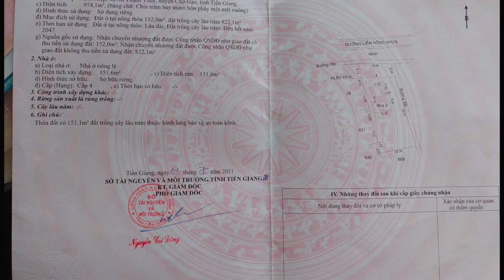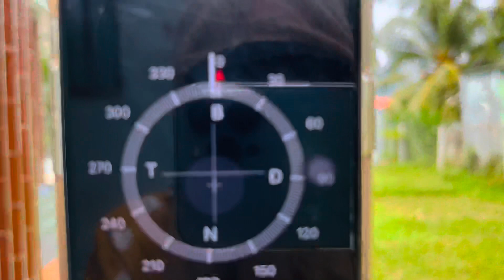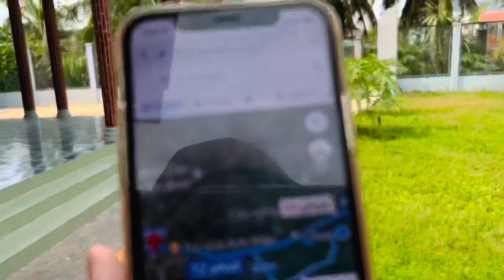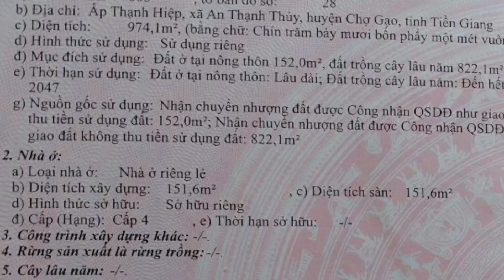Tập 1267❤️🌸( ĐãBán) Nhà Vườn Lộ Nhựa 1200m2 giá 2 tỷ ở xã An Thạnh Thuỷ, Chợ Gạo, Tiền Giang